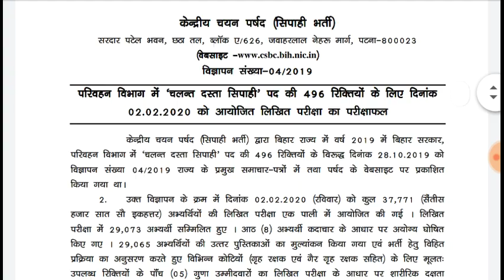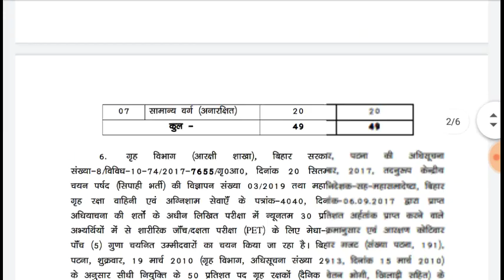CSBC Bihar Police Home Guard Driver Result 2020 | CSBC Bihar Police Mobile Squad Constable Result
CSBC Bihar Police Home Guard Driver Result 2020 | CSBC Bihar Police Mobile Squad Constable Result 2020